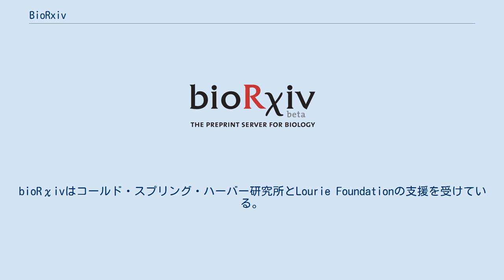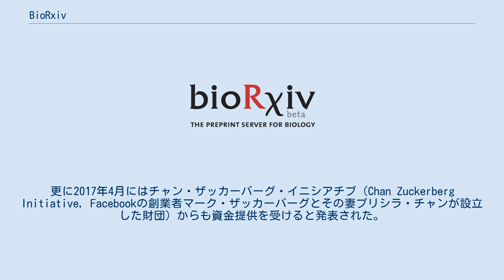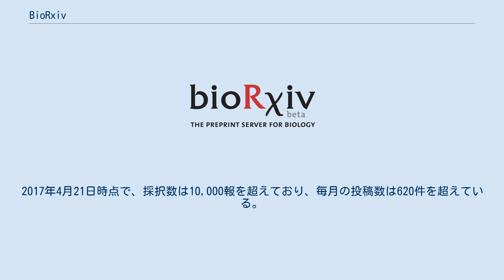BioRxiv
オンライン・アーカイブ
bioRxiv（バイオアーカイヴ）は、2013年11月に開始された生物学のプレプリントリポジトリである。
正式な表記はbioRχivで、χはエックスではなくギリシャ文字のχ（カイ）である。
コールド・スプリング・ハーバー研究所 (Cold Spring Harbor Laboratory, CSHL) が運営している。
プレプリントであるので、bioRχivが提供する論文は査読されていない。
しかし基本的な選別と剽窃の判別は行われている。
読者はプレプリント論文にコメントを付けることができる。
 bioRχivは、1991年にポール・ギンスパーグによって設立された物理学とその関連分野のリポジトリであるarXivに触発された。
ギンスパーグはbioRχivの諮問委員も務めている。
bioRχivはコールド・スプリング・ハーバー研究所とLourie Foundationの支援を受けている。
更に2017年4月にはチャン・ザッカーバーグ・イニシアチブ（Chan Zuckerberg Initiative, Facebookの創業者マーク・ザッカーバーグとその妻プリシラ・チャンが設立した財団）からも資金提供を受けると発表された。
 bioRχiv設立以前、生物学者たちは専用のプレプリントリポジトリを持つという問題について分裂していた。
大多数の者は、自分たちの研究が競争相手に先を越され、発見の請求権を失う事を懸念していた。
しかし、一部の遺伝学者たちはarXivリポジトリの定量生物学区分へ論文を投稿しており、発見の主張の根拠としてプレプリントを指定できるようになっていた為、これらの懸念はもはや無くなっていた。
 Science誌のJocelyn Kaiserは、最初の年に824報のプレプリントの投稿があり、「少数ながらも論文の流れを引き寄せた」と述べている。
その結果、全てではないが幾つかの生物学ジャーナルがプレプリントに関するポリシーの更新を行った。
彼らはプレプリントがインゲルフィンガー・ルール (Ingelfinger rule) に当てはまる「事前の出版物」であるとは考えていないと明確にしている。
 2015年、bioRχivのプレプリントは20,000を超えるツイートを作り出した。
2016年2月には、bioRχivへの投稿数は一月あたり60から200へと着実に増加し、合計で3100報が受理されている。
2017年4月21日時点で、採択数は10,000報を超えており、毎月の投稿数は620件を超えている。
 bioRχivは以下の分野でプレプリントを受け入れている。
 The bioRxiv to Journals (B2J)イニシアチブにより、著者はbioRxivを通じて雑誌提出システムに原稿を直接提出することができる。
 現在B2Jに参加しているジャーナルの一覧：